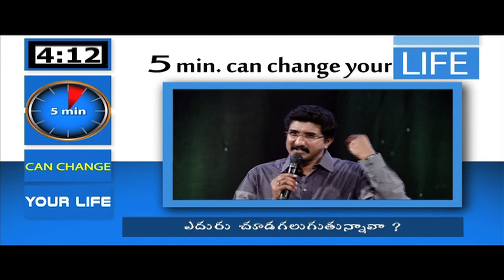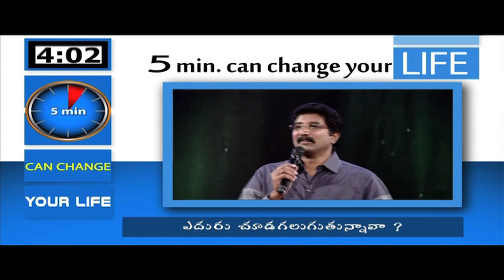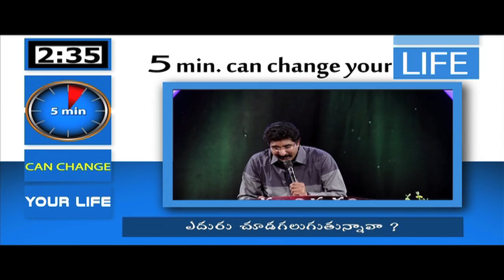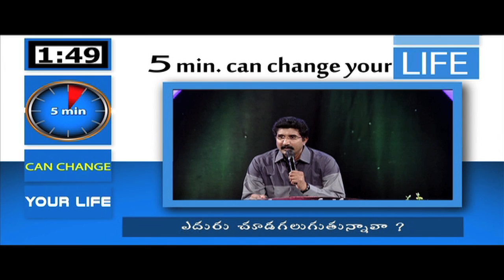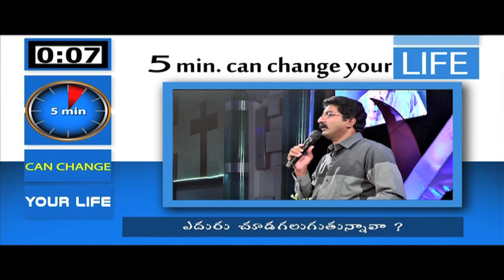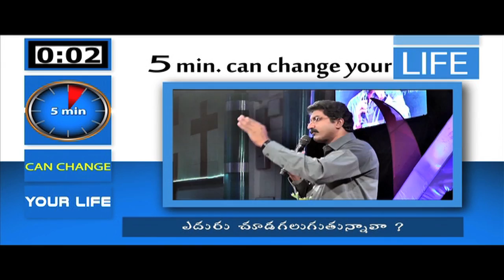Are you able to wait and see?